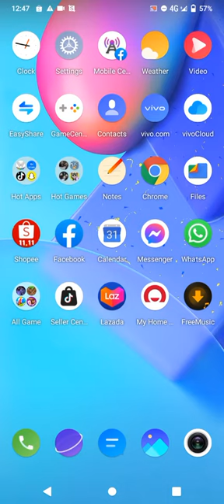warden vs all dog